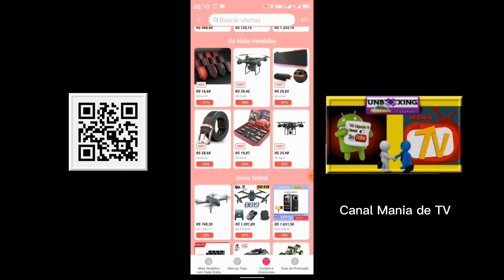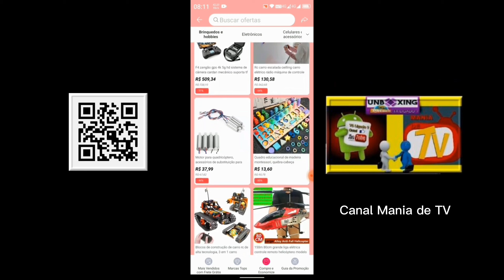2 de julho de 2022 Ainda da tempo de comprar Barato.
27 de junho até 02 Julho - Promoção Aliexpress.

É AGORA...PROMOÇÃO NA ALIEXPRESS...